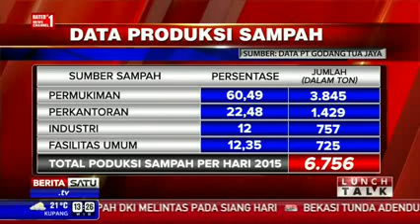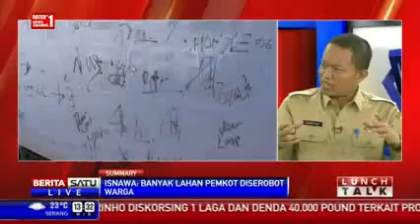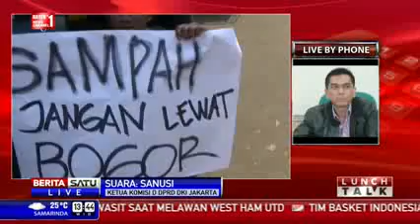Berita Terbaru Hari Ini 07 November 2015 - Sampah DKI Jakarta Mau Dibuang Kemana..??????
Sampah DKI Jakarta Mau Dibuang Kemana..?